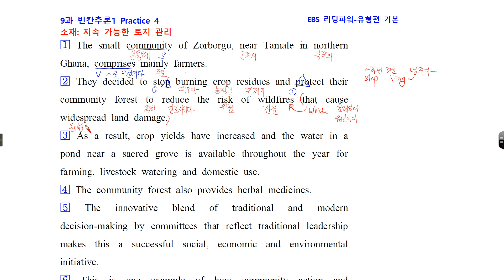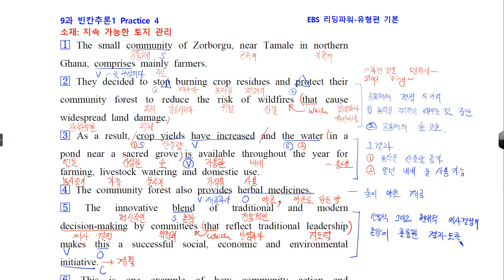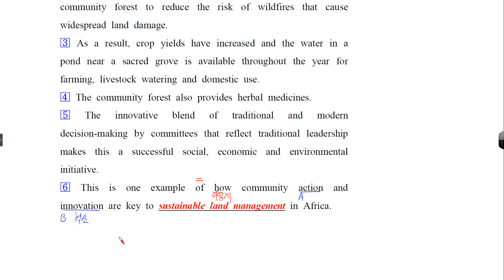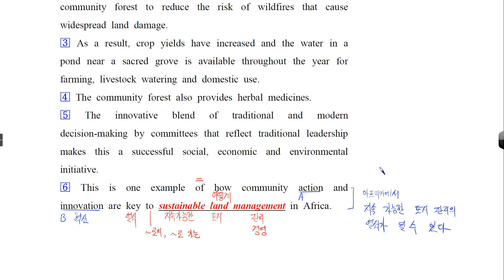리딩파워 유형편 기본 9 빈칸추론1 4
무료연습 자료(한글파일)